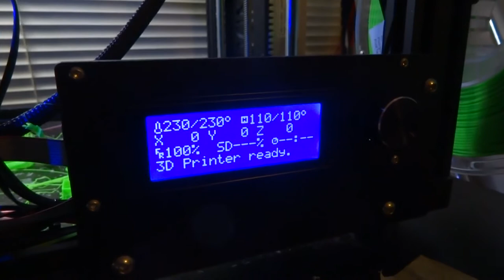Creality Stock Print Head Manifold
A quick overview of a cheap and easy modification to the Creality stock print head.  it prevents the air from the heatbrake from cooling your hotend, part and heatbead (if you want to cool your part, you really should have a separate part fan you can turn on as needed)